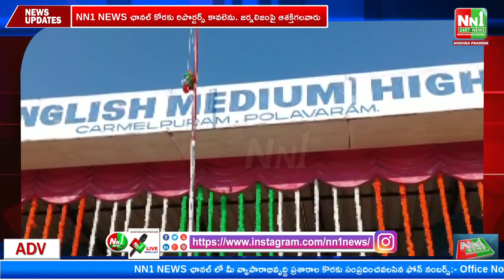పోలవరం : ప్రన్సిస్ ఇంగ్లీష్ మీడియం పాఠశాలలో 74వ గణతంత్ర దినోత్సవం వేడుకలు.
"nn1news live"
"nn1news luve"
"nn1news"
"nn1news live"

NN1 NEWS#
NN1 News#
nn1news live#
nn1news breaking news today#
nn1news Breaking#
nn1news Youtube on live#
nn1news Sucribe#